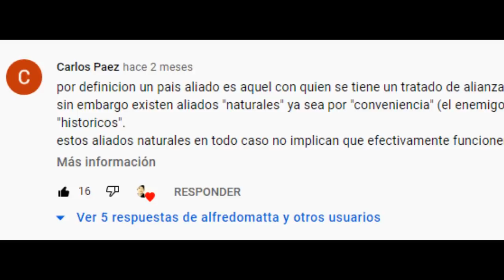Estos son los PODEROSOS Aliados de Chile 🔴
~ Alfredomatta